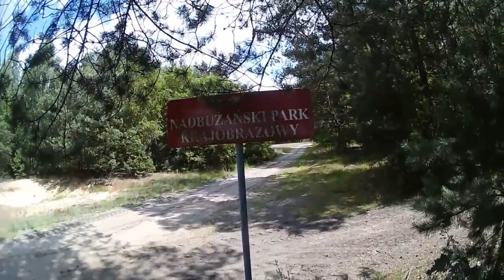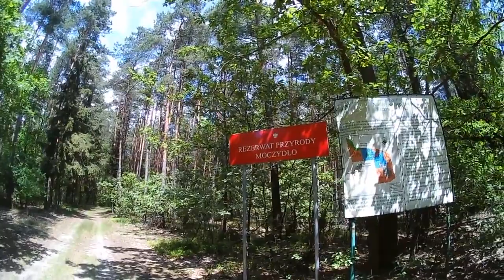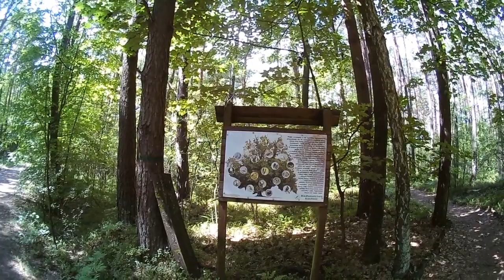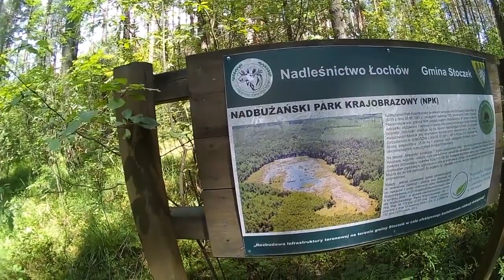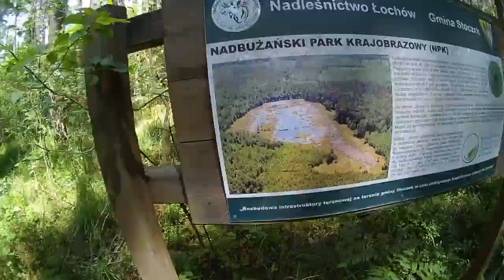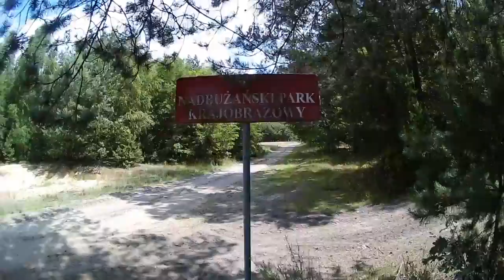MOCZYDŁO_rowerem przez rezerwat_lipiec 2017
Nadbużański Park Krajobrazowy Ten film powstał przy użyciu Edytora wideo YouTube (

Obersalzberg- Góra Hitlera Ten film powstał przy użyciu Edytora wideo YouTube (

Bug jesienią. Bug en la aŭtuno. River Bug in the autumn.

Rezerwat przyrody Wąwóz Siedmicki znajduje się w południowej części Parku Krajobrazowego Chełmy. Przez wąwóz przepływa rzeka Młynówka. Rezerwat robi wrażenie nieskażonej cywilizacj.